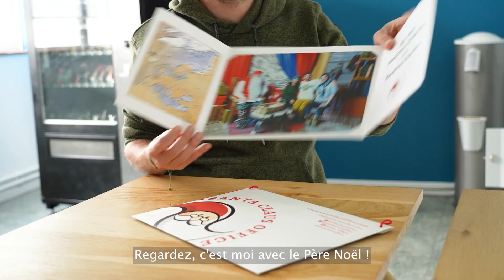L'international, expérience étudiante, à UniLaSalle Rennes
Partir en stage dans le bush australien, obtenir un double diplôme avec la prestigieuse université de Cranfield en Angleterre, faire un break d’un an pour traverser les Andes à vélo, prendre conscience de la réalité du réseau éducatif lasallien lors d’une expérience Go-LaSalle aux Philippines… Autant d’expériences internationales possibles en étudiant à UniLaSalle !

Plus d'informations : unilasalle.fr